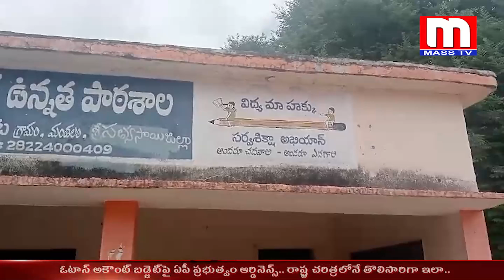పాఠశాలల కమిటీ చైర్మన్ ఎన్నిక షెడ్యూల్\\MASS TV